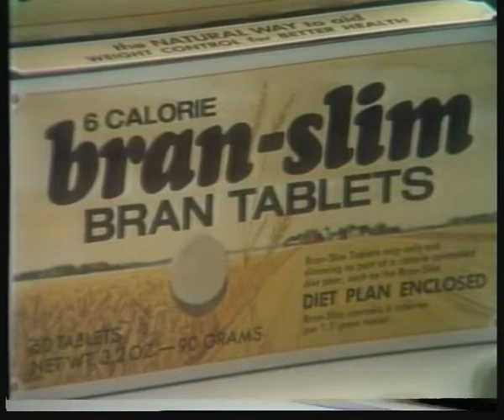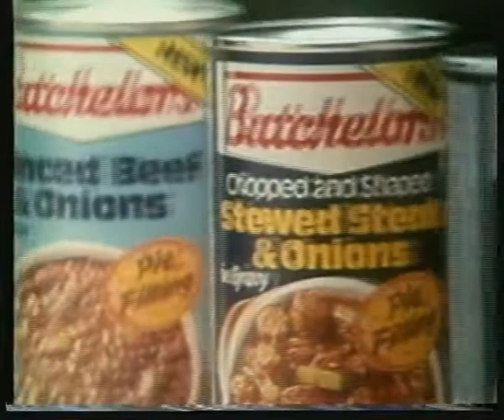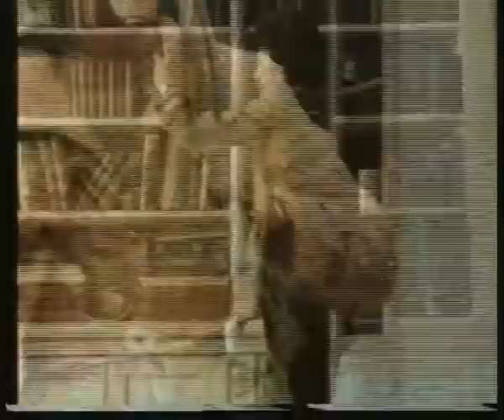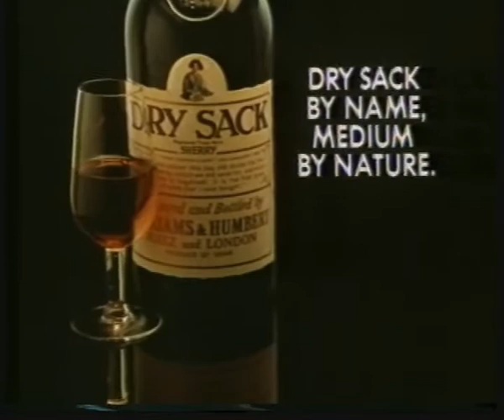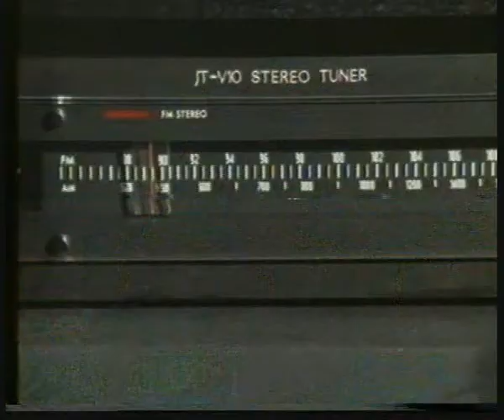Roll Back The Years Classic 70's 80's British Tv Ads 2